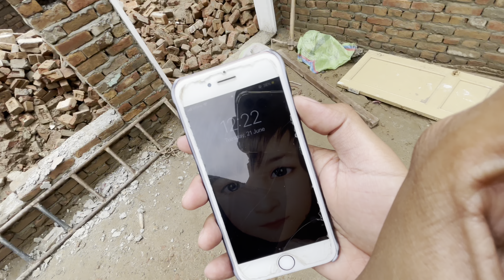Baraf pad gai !!!! ☃️❄️